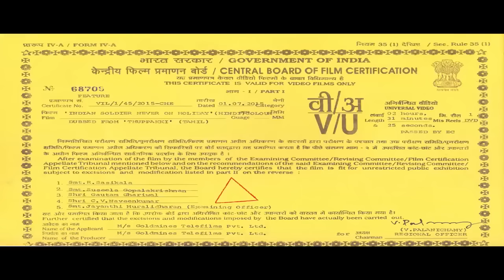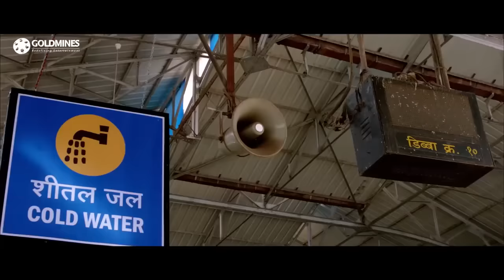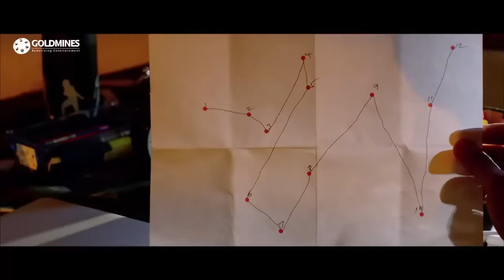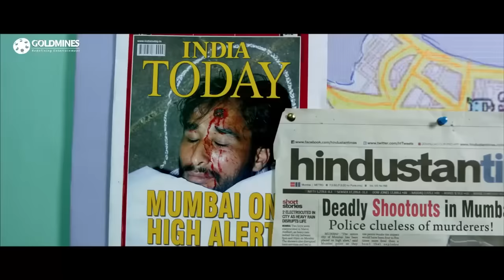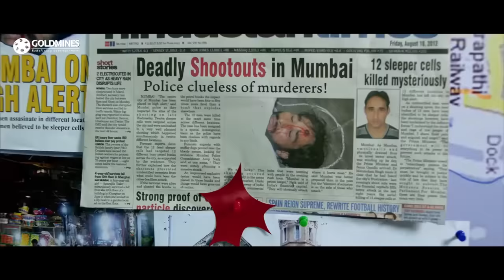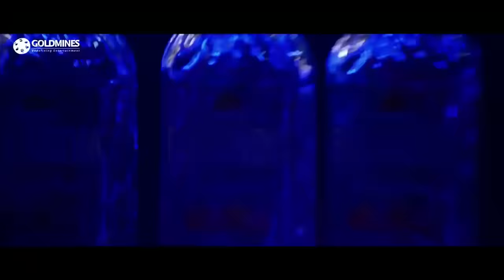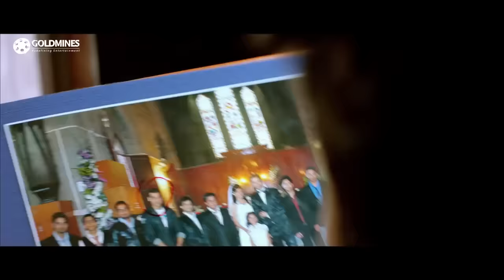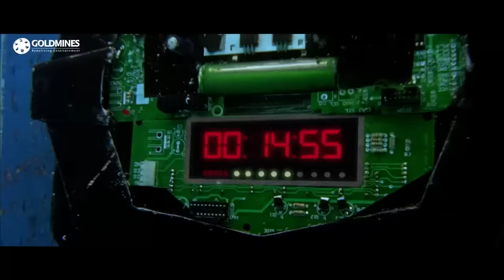थालपट्टी विजय की ज़बरदस्त एक्शन फिल्म | इस फिल्म को अक्षय कुमार ने कॉपी करके करोड़ों रूपए कामय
थालपट्टी विजय की ज़बरदस्त एक्शन फिल्म | इस फिल्म को अक्षय कुमार ने कॉपी करके करोड़ों रूपए कामय | इंडियन सोल्जर नेवर ऑन हॉलिडे